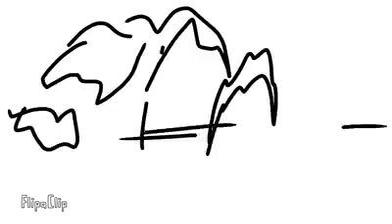Testing Animation #1 (No Sound)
24fps
216 frames
software: flipaclip

Panas bakat dulu bossku...nanti xbuzy habis assignment berlambak akan ada video baru
stay home stay safe